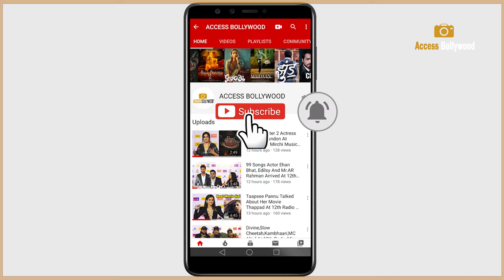Ajay Devgn With Son Yug Arrive At Shaitaan Movie Screening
Ajay Devgn With Son Yug Arrive At Shaitaan Movie Screening | Access Bollywood

Access Bollywood  :-